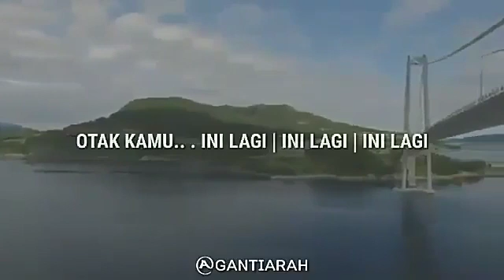Nonton-Nonton Yang Tidak Jelas. Ustad Adi Hidayat Lc,MA